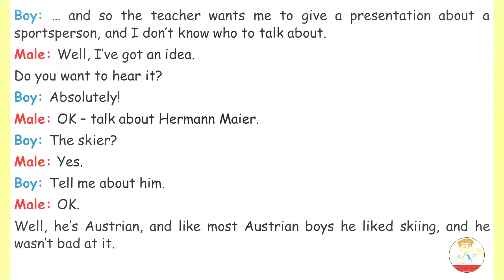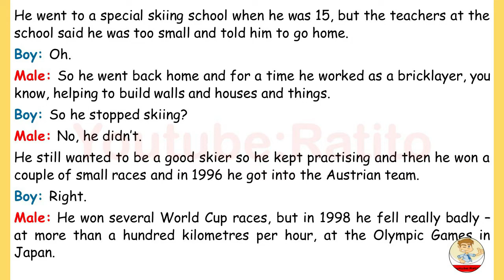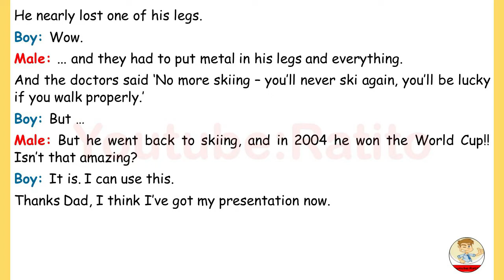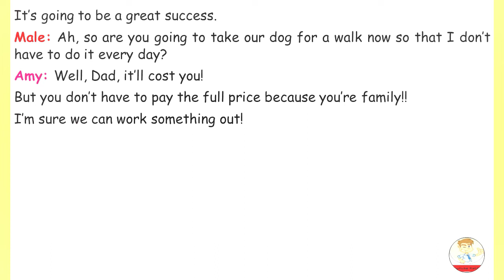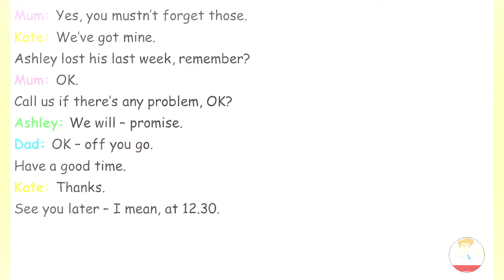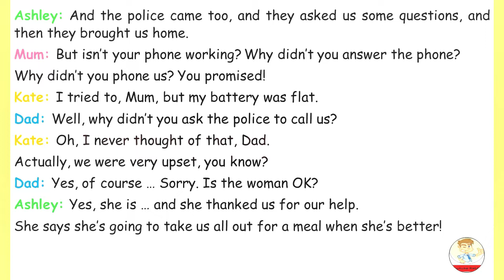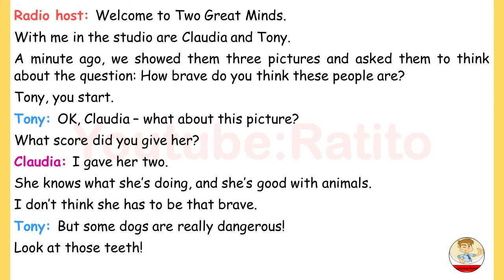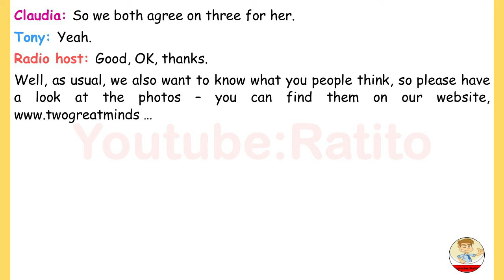English Conversation For Beginners (A1)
Aprende ingles ahora